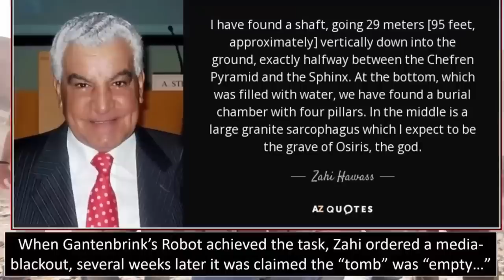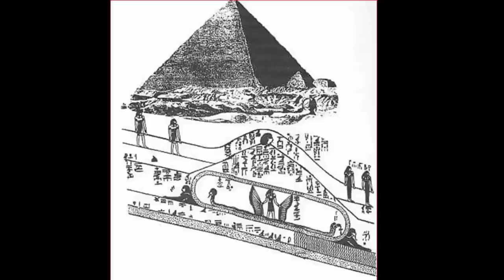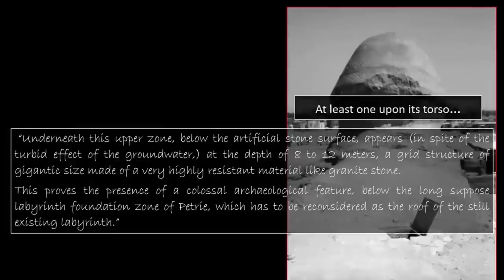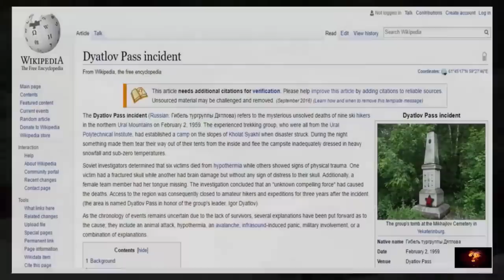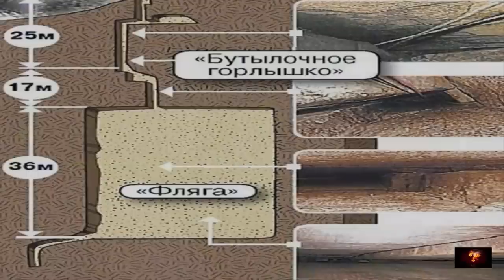Ancient Underground City Found In Russia?